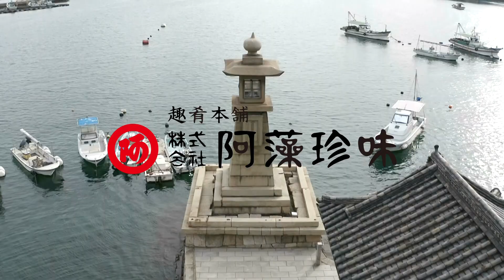おいしいってこんなにも楽しい。 阿藻珍味